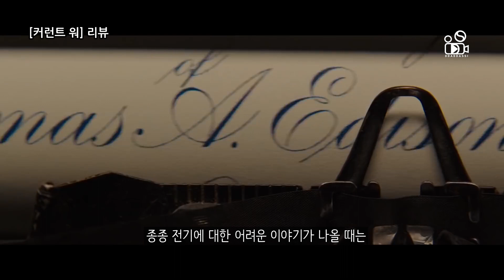영화 [커런트 워] 리뷰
커런트 워 / 2019년 8월 22일 개봉

감독 : 알폰소 고메즈-레존
배우 : 베네닉트 컴버배치, 톰 홀랜드, 니콜라스 홀트

다음 리뷰는 영화 [애프터]입니다.